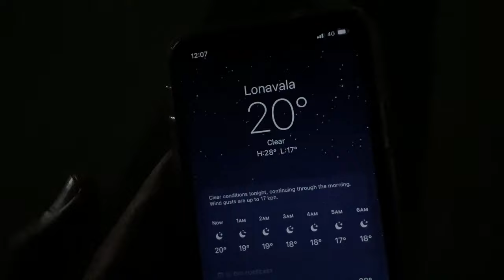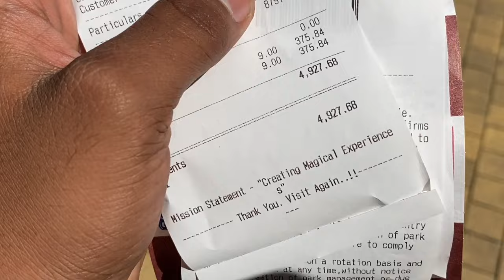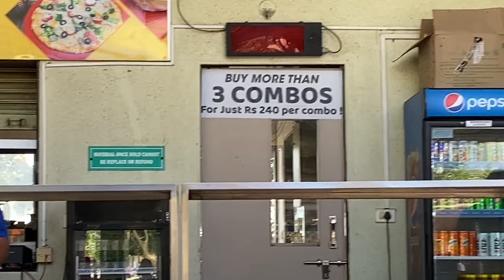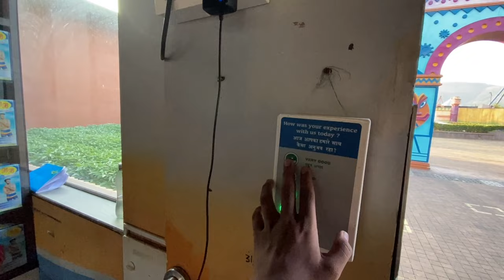Nothing is better than a picnic ft. Sakshi shinde ♥️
Ft . Sakshi shinde , Akshata Shinde - ( Sakshi’s mom)